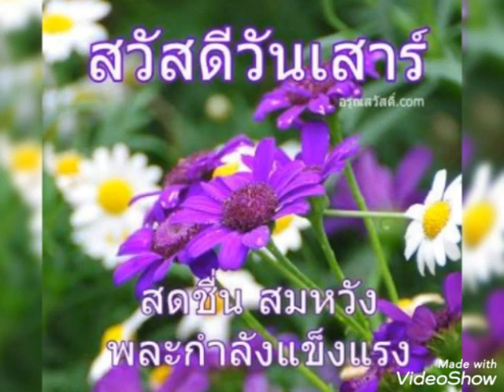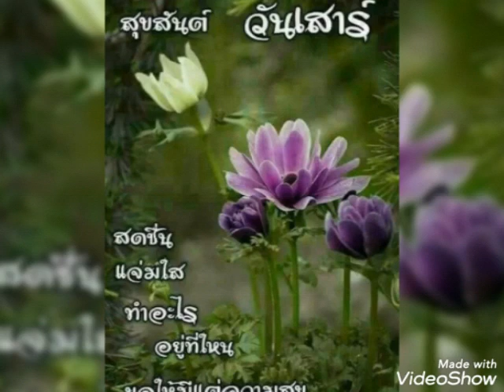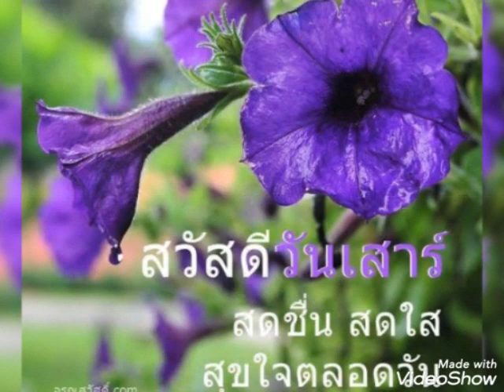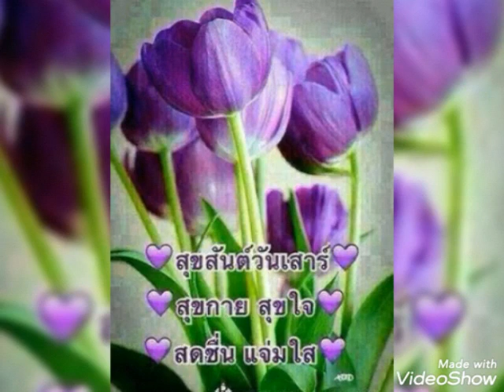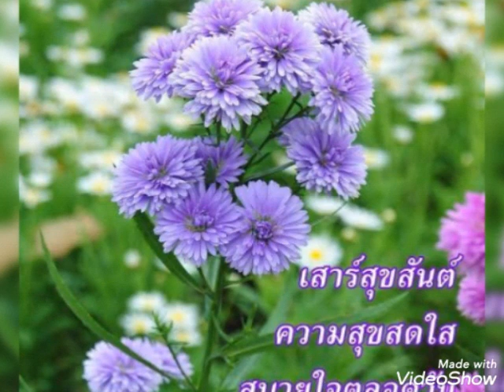สวัสดีวันเสาร์ ค่ะ กับเพลง # หน้าจอรอสาย # ต่าย อรทัย